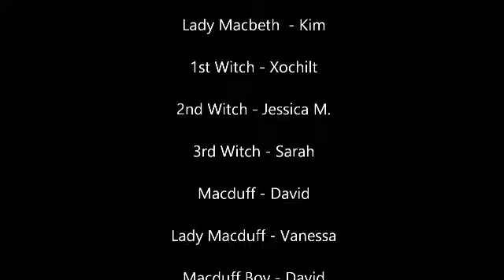Tragedy of Macbeth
Awesome project for our senior English class.